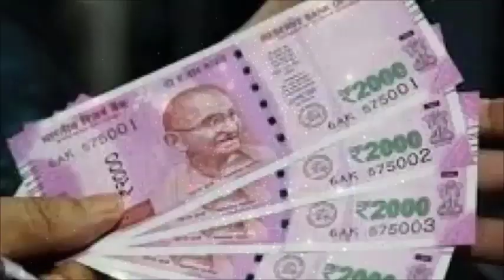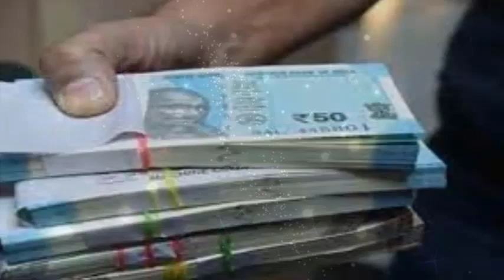सिर्फ एक मुट्ठी धनिया चुपके से रख दें यहाँ रोडपति भी होंगे महा करोडपति